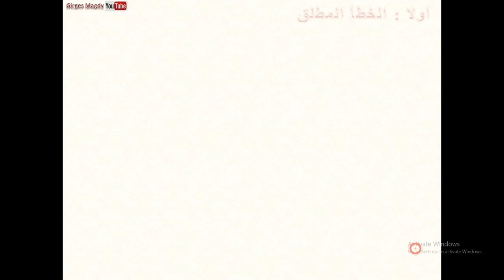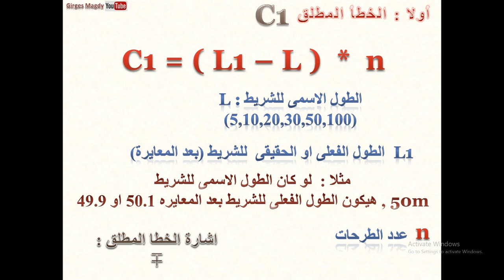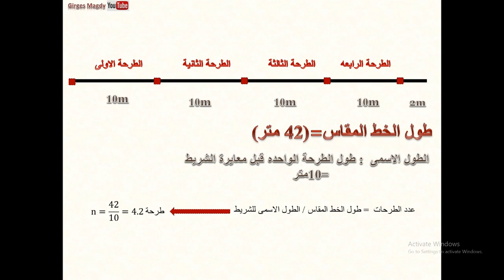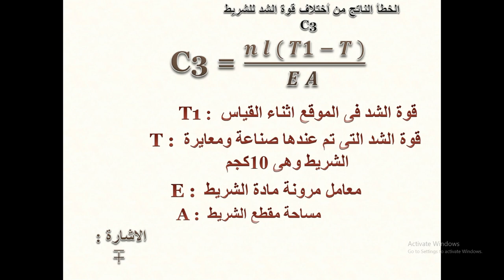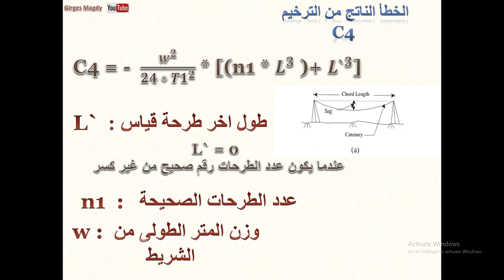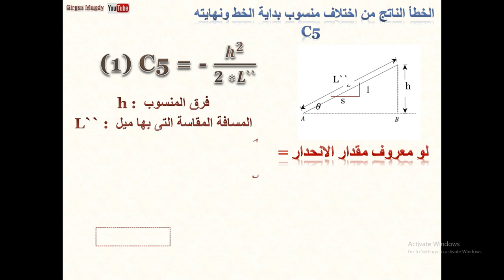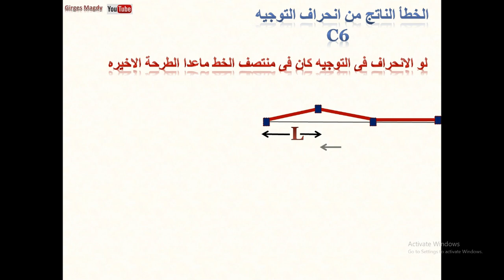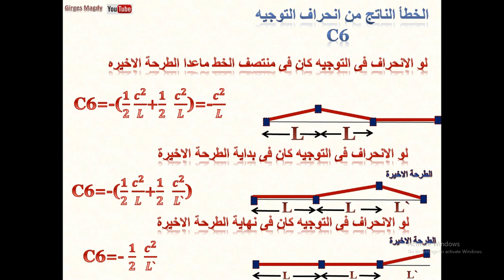اخطاء عند قياس الاطوال بالشريط | مساحة اولي مدني